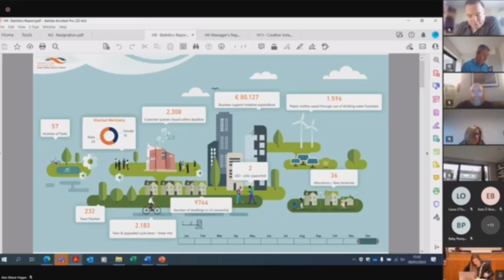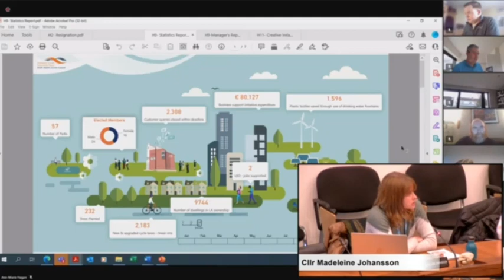Cllr Madeleine Johansson- speech from 9 Jan 2023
South Dublin County Council Meeting